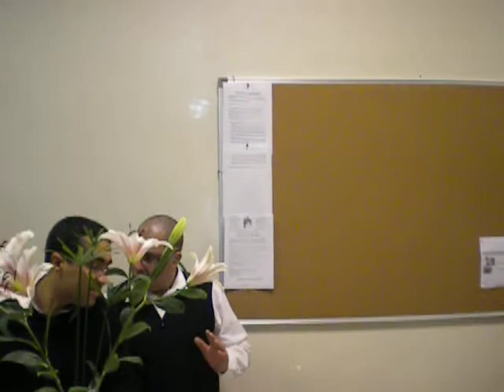Aniversario Neocall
La fiesta de aniversario